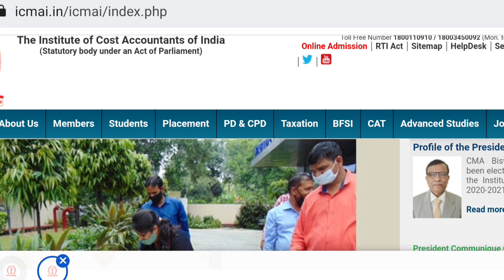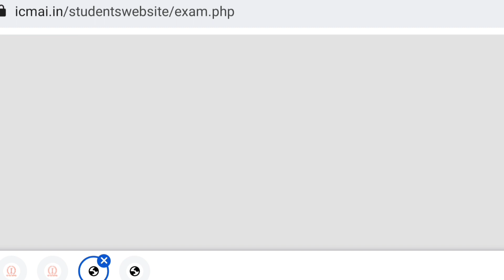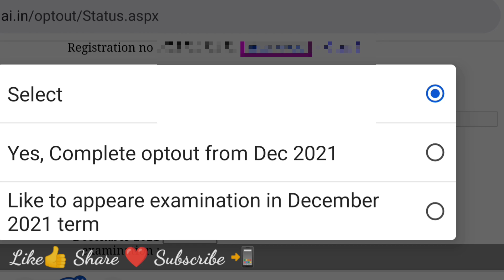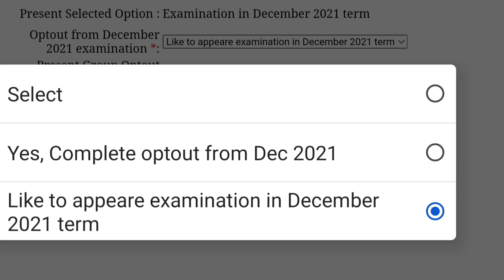How to Opt-in Back for CMA December 2021 Term || Step-by-step Process || Sagar Sindhu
Opt out facility is now open
Last date is 27 / oct 2021

We post quality contents regularly